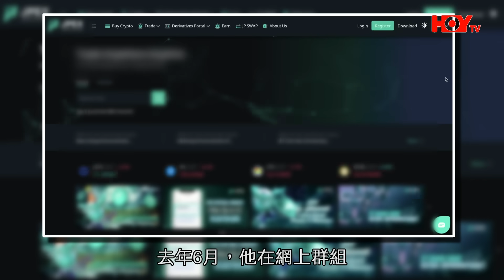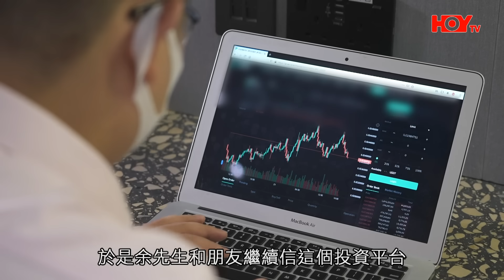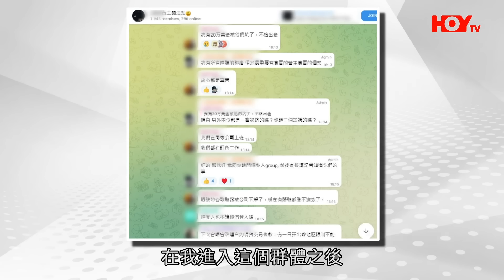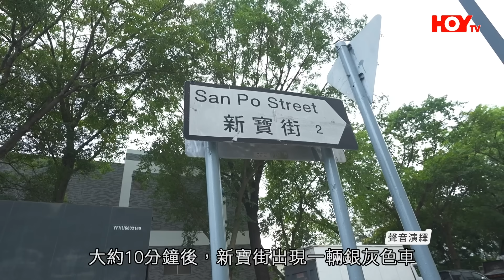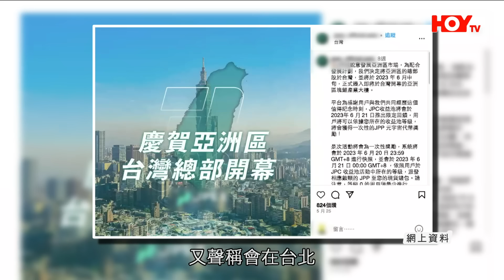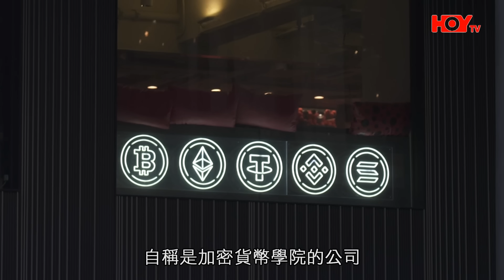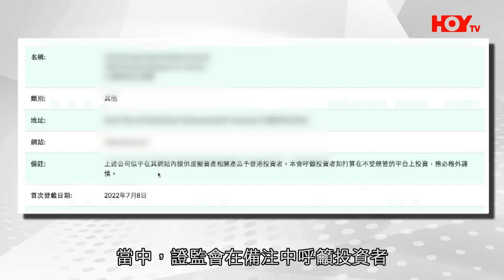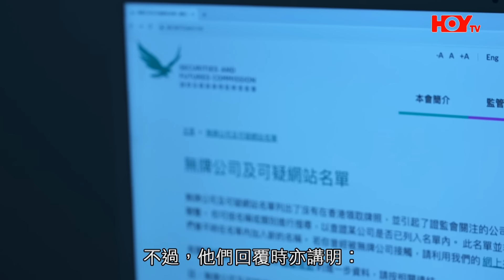一線搜查｜交易平台買賣虛擬貨幣 贏錢提款竟被打！｜第290集｜羅頒欣｜黃愷怡｜有線新聞｜HOY TV 77台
近年，不少人喜歡投資虛擬貨幣，但當中存在一定風險，證監會亦提醒市民要小心。有苦主向《一線搜查》報料，指最近使用了一個交易平台買賣虛擬貨幣，不過，當他賺錢後，想提款時，不但困難重重，還被人打了一身。事主報警求助，警方表示案件由大埔警區跟進，暫時未有人被捕。證監會接受查詢時則表示，該公司目前載列「無牌公司及可疑網站名單」內，提醒投資者注意風險。